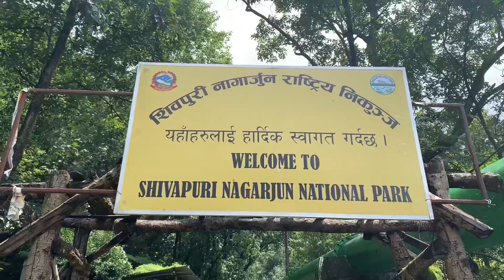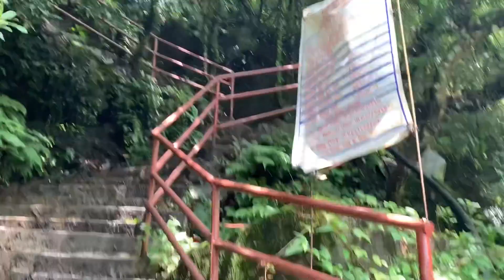Best hiking area in Sundarijaal,Kathmandu.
One of most beautiful area to walk on the hill and into thick Forest.there are water fall and water dam too. Kathmandu city water sources are there too.